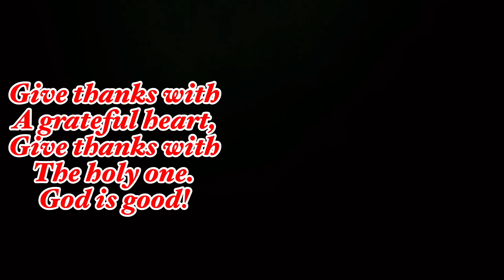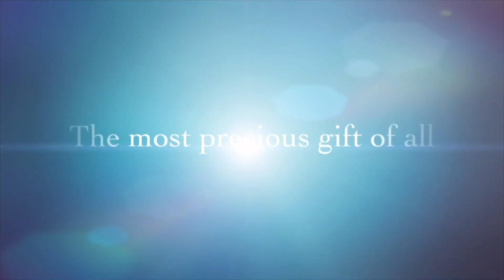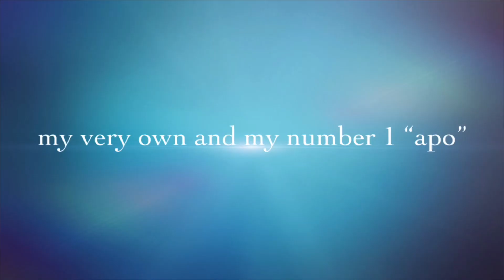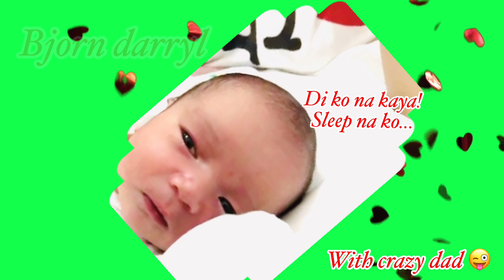The most precious gift ever! “Bjorn Darryl”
Sharing my happiness. I am being so thankful and grateful for my first grandson. God is great!